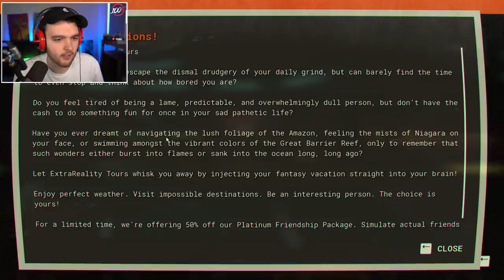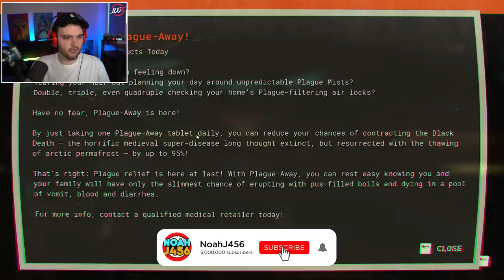BRAND NEW SURIVIVAL GAME!!! - Journey To The Savage Planet (Full Game)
-NoahJ456